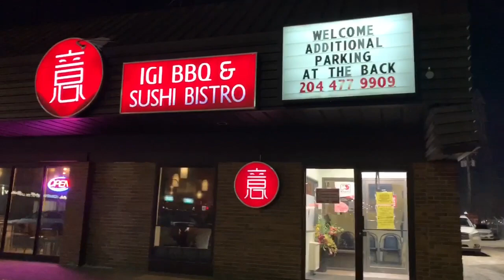MUKBANG: CHRISTMAS AND NEW YEAR HOT POT DINNER WITH TROPANG KIKI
Night well spent with friends. Went out for a sumptuous hot pot dinner for our post Christmas and pre New Year’s celebration.